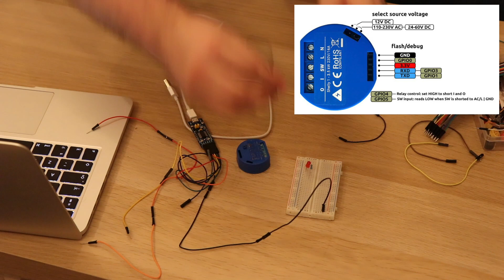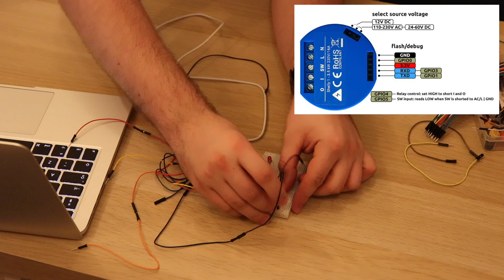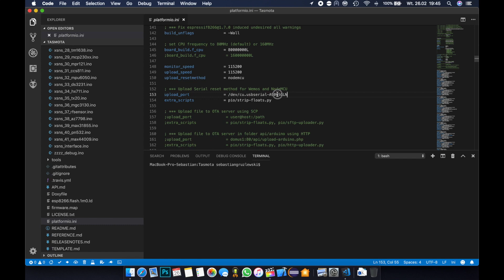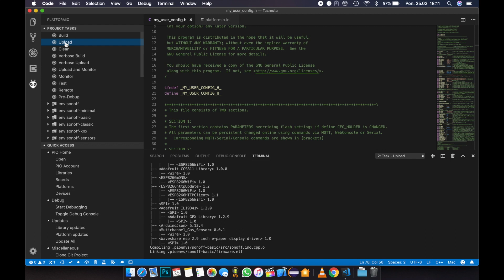Flash Tasmota to your Shelly or Sonoff! Custom firmware for ESP8266 Devices!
Learn how to flash Tasmota to your Shelly!
This method can be used also for Sonoff devices. Check specifics in link bellow.

For flashing I use: RS232/TTL/UART
Software: Visual Studio Code, PlatformIO plugin